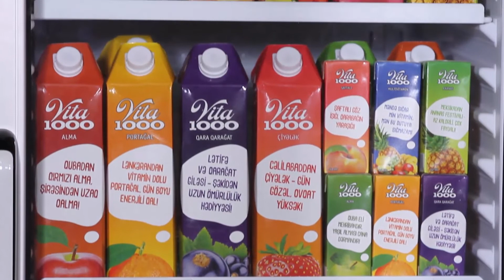Kotlet merci .Mərcimək kotleti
Tərkibi:
mərcimək – 200 qr.
orta ölçüdə soğan – 2 ədəd
təzə pomidor – 3 ədəd
badımcan – 1 ədəd
çili istiot – 1 ədəd
bolqar bibəri – 1 ədəd
un – 100 qr.
sarımsaq – 3 diş
bitki yağı – 2-3 x.q
cəfəri – 20 qr.
duz, istiot
Hazırlanması:
Mərcimək yuyulur, suda 15 dəqiqə bişirilir, sonra suyu süzülür.
Tavada xırda doğranmış soğan və 1 diş sarımsaq qızardılır. Badımcanın qabığı soyulur, xırda kub formasında doğranılıb, soğana qatıb, 5 dəqiqə bişirilir.
1 ədəd pomidoru kub formasında doğrayıb, badımcana qatılır, qarışdırılır, daha 5 dəqiqə bişirilir.
Tavadakı tərəvəzlər bir az soyudulur, bişmiş mərciyə qatılır, duz-istiot vurulub, narın doğranmış göyərti səpilir və qarışdırılır.
Əlləri tez-tez bir qab suda islatmaqla, bu qarışıqdan kotlet formaları hazırlanır, una və yumurtanın sarısına batırılır , isti tavada yağda qızardılır. Hazır kotletləri salfet üzərinə qoyub yağını süzürsüz.